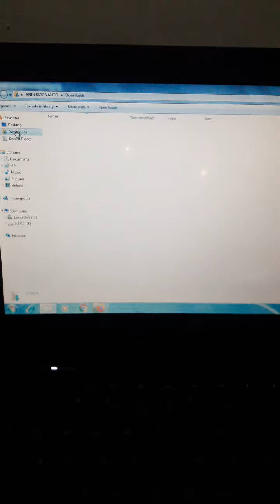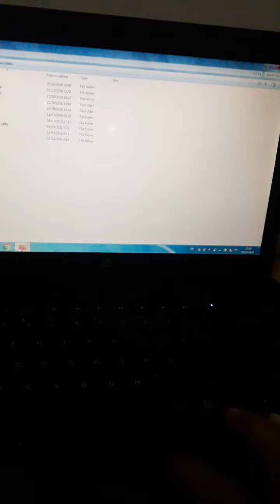wallpaper windows 10 keren bisa di unduh